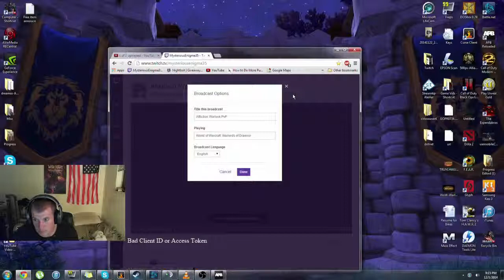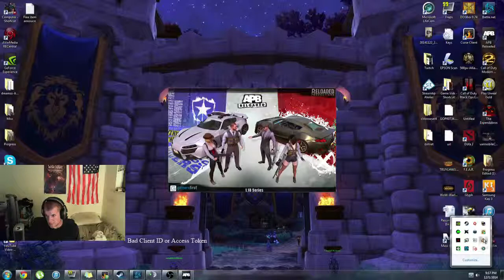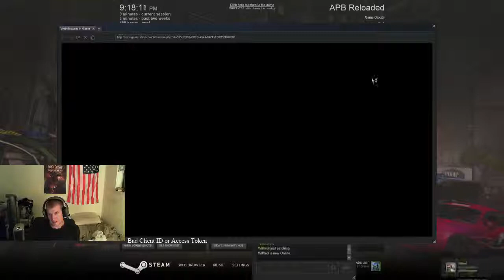APB Reloaded With Friend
Just a few games with a 2-1 win/loss ratio.  Haven't played for like a month so not bad :P -- Watch live